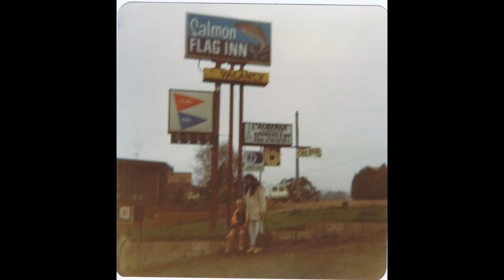My Hope Family Slideshow1(4/7)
Scanned by KIrk Hope from our Family Albums